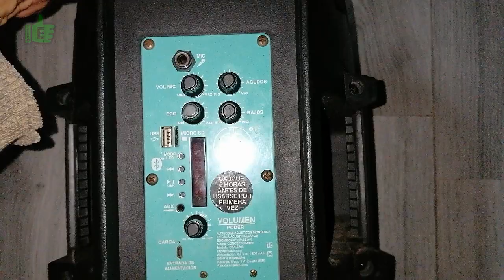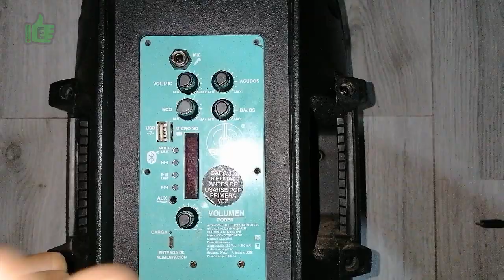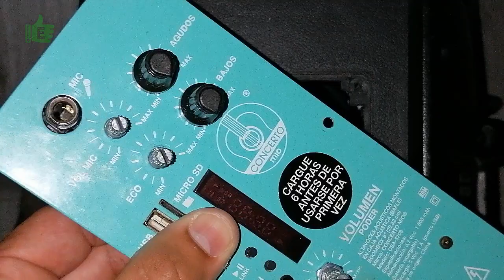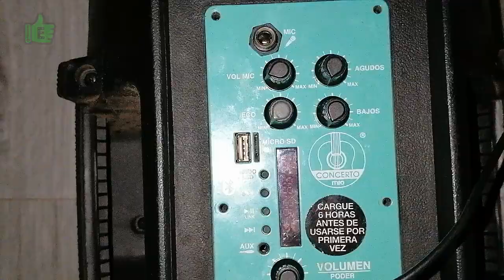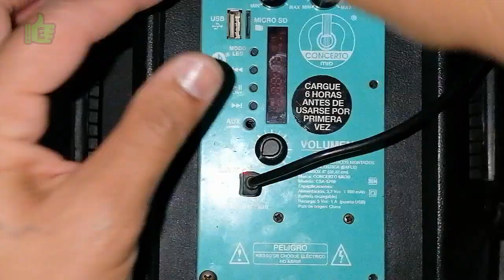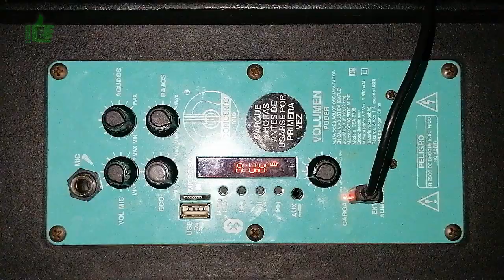DIAGNOSTICO Y REPARACIÓN de Bocina amplificada marca CONCERTO MIO, super fácil...!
¡¡ ESTE VIDEO APLICA PARA CUALQUIER BOCINA DE
CUALQUIER MARCA !!

En este video te muestro como reparar el puerto de
carga de una bocina amplificada marca CONCERTO MIO
que sufrió daño físico por el uso constante de el mismo,
de una forma fácil, rápida y segura.
 En el proceso de reparación se van realizando ciertos
pasos y procedimientos para solucionar la falla de una
forma segura y sin complicaciones, este
video pretende presentar una orientación clara de como
solucionar el problema de esta falla ya que la misma
falla se presenta en diferentes formas en cada bocina,
aunque aparentemente sea lo mismo, se debe, como punto
principal, observar cual es el daño, determinar el mismo
y proceder a reparar en base a la observación para obtener
un resultado satisfactorio...adelante es muy fácil!!!

 si tienes una bocina de memoria que tiene fallas, este
video te sera de utilidad como referencia, ya que es muy
común que por el uso continuo de la misma, llegue a
dañarse de ciertas partes físicas,
es necesario tener un poco de practica con el cautin,
pero el proceso es muy fácil.

procesos sugeridos:

* desarmar y observar el daño
* determinar que se puede reparar y que se tiene que cambiar
* desconectar batería interna
* realizar las mediciones pertinentes después de soldar
   (voltaje y continuidad para evitar un corto-circuito)
* asegurar con soldadura el puerto para evitar que se rompa
  nuevamente

material necesario:

* cautin, pasta y soldadura
* destornillador
* multimetro o tester

No la tires, dale una segunda vida a tu bocina de memoria
portátil y no pagues por algo que tu mism@ puedes hacer

Cualquier duda, comentario o aportación, por favor no dudes
en escribirnos en la sección de comentarios.

IMPORTANTE:
ESTE VIDEO ES REALIZADO CON CARÁCTER DIDÁCTICO
E INFORMATIVO, POR LO TANTO, TODOS LOS LOGOS Y
MARCAS MENCIONADOS Y MOSTRADOS EN EL VIDEO
SON PROPIEDAD DE SUS RESPECTIVOS DUEÑOS
ElectronicALL Y SU PROPIETARIO NO SE HACEN
RESPONSABLES DEL MAL USO DE LA INFORMACIÓN
PRESENTADA EN EL VIDEO.

SUBSCRIBIRTE AL CANAL Y ACTIVAR LA CAMPANITA
DE NOTIFICACIONES.

ElectronicALL